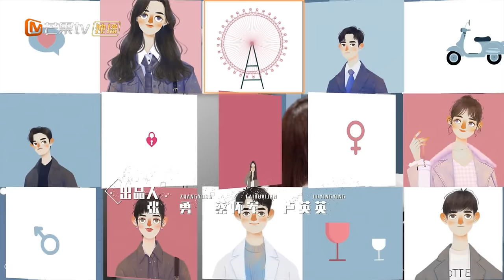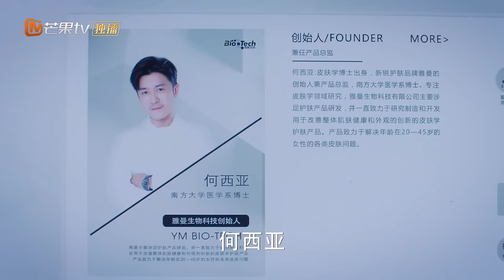【ENG SUB】《好好生活 Live Your Life》第2集 吴忧和何西亚达成协议【芒果TV季风频道】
电商客服吴优与“大魔王”何西亚斗智斗勇成为欢喜冤家的故事。
《好好生活 Live Your Life》每晚20:00点更新2集！

剧情简介：
唯一电商购物平台客服部三组的组长吴忧在领证当天因为车祸放了男友孙昊鸽子，男友因此分手并选择出国，吴忧伤心之下寄情于工作，却与“大魔王”何西亚擦出火花，两人斗智斗勇成为欢喜冤家，吴忧发现何西亚竟然是自己遭遇车祸时的救命恩人，勇敢追爱；风情万种的情感博主苏菲，靠无懈可击的技术流爱情理论俘获万千粉丝，实际却是个情感小白，还好在遭遇信誉危机时一直有暖男小熊陪伴左右，解开初恋心结后，两人终成眷属；宣称独身主义的陆蔓认为婚姻麻烦且不可靠，遇林青后却被他吸引，林青不由自主的陷入爱情，最终有情人终于走到一起；女权至上的职场精英钱加一，意外与林悦达闪婚，陷入鸡零狗碎的婚姻生活。一路走来，四个女孩在事业与爱情上相互支持，共同成长，明白了只要好好生活，幸福就会在不远处等你。

导演: 陈铭章、陈世峄
主演: 林雨申/蔡文静
类型: 都市、轻喜
制片国家/地区: 中国大陆
语言: 汉语普通话
集长：45mins
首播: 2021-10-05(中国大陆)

Chapter章节
00:00 加入会员抢先看！
03:14 The opening
43:58 Ending song